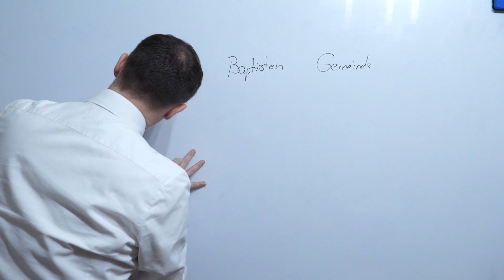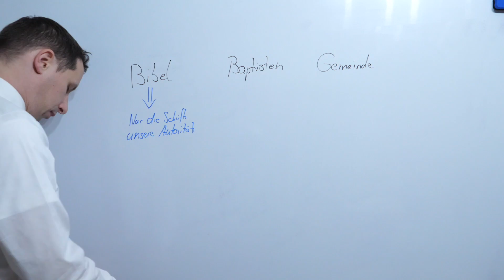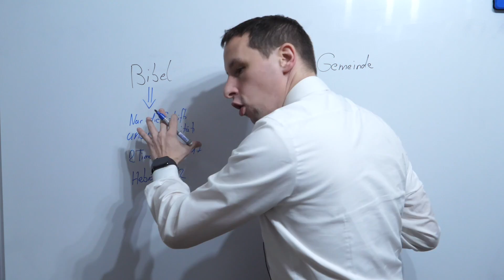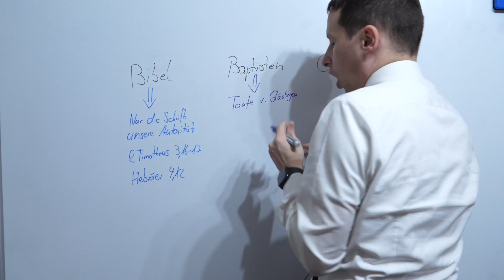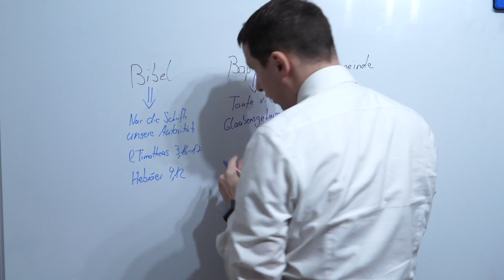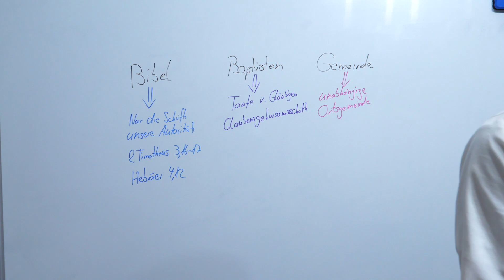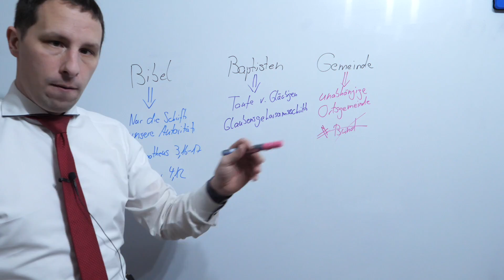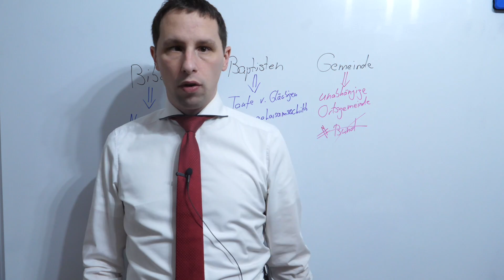BIBEL-BAPTISTEN-GEMEINDE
Darum sind wir Bibel-Baptisten in unabhängigen Ortsgemeinden!

Bei Stimme des Gläubigen ist immer das Wort Gottes im Zentrum und die richtige Teilung von Gottes Wort.